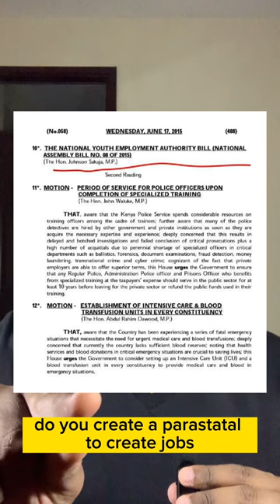“We Have Overpaid Our Debt By Kshs. 1.3 Trillion. Kenya Has No Debt” - Jimmy Wanjigi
Since 2022, politician jimmywanjigi has been trying to educate Kenyans about the manufactured “debt crisis” engineered by uhurukenyatta and carried forward by the ruto regime. Kenya has overpaid all our debts by Kshs. 1.3 Trillion.